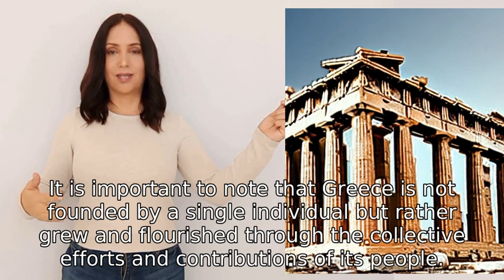who founded Greece?